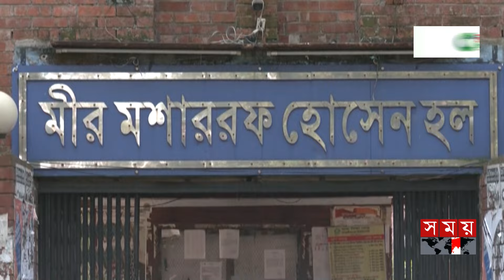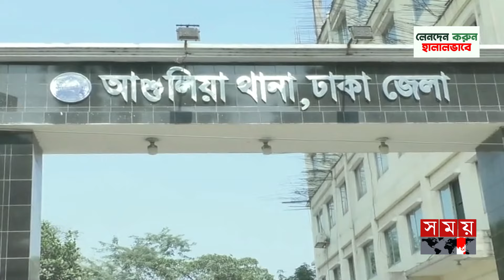জাহাঙ্গীরনগর বিশ্ববিদ্যালয়ের ছাত্রলীগ নেতার বিচার হবে? | Jahangirnagar University Incident | Protest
Somoy TV: t.ly/Se1z
Somoy TV Bulletin: t.ly/iqIq
Somoy Entertainment: t.ly/3dWC
Somoy Sports: t.ly/iASp
SOMOY TV ISLAMIC: t.ly/zU6a

Somoynews.tv: t.ly/Y7ab
খেলার সময়: t.ly/xJ5H
সময়ের গল্প: t.ly/EW3M
এ সময়ের বাণিজ্য : t.ly/m3ir

Groups:
Somoy TV (Official)✅: t.ly/ajiO
Somoy Entertainment✅: t.ly/8CLh
Somoy Business✅: t.ly/4xaJ